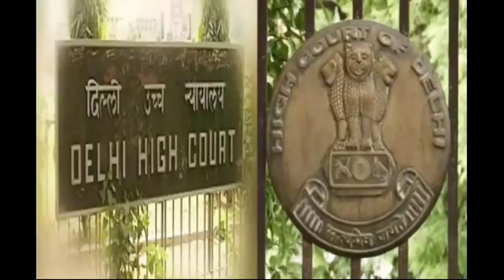Delhi High court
odia vidyalaya
odia bidyalaya